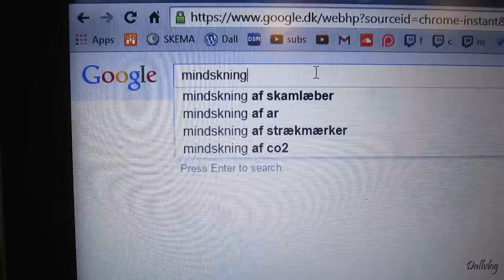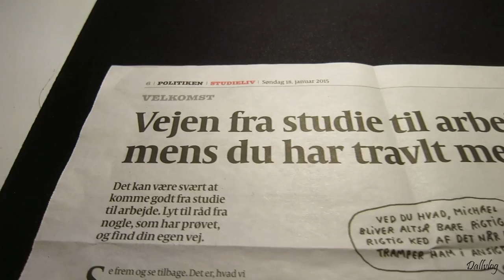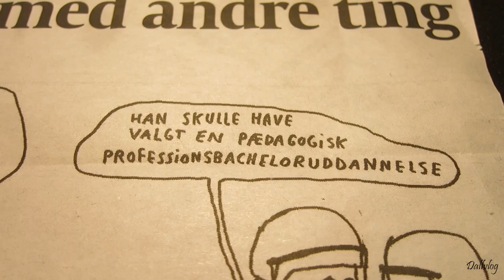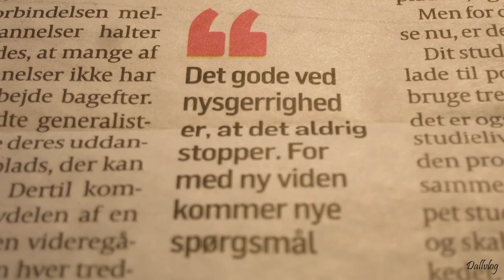Sofistikeret LOL! (26/01/2015) - 725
Gearlist:
Canon Powershot s110, Canon IXUS 155 hs, Canon IXUS 240 hs og Canon 5d markIII + GoPro hero 3 black